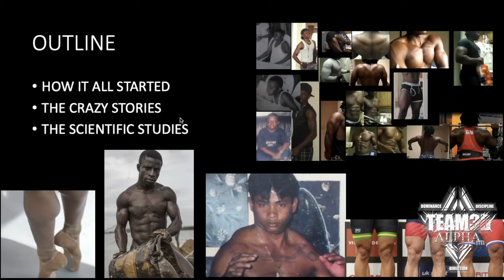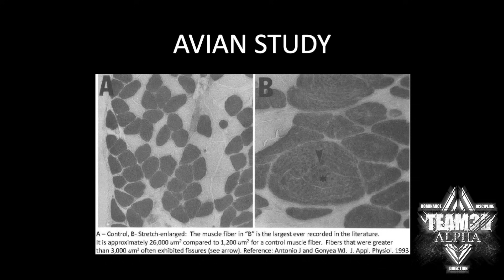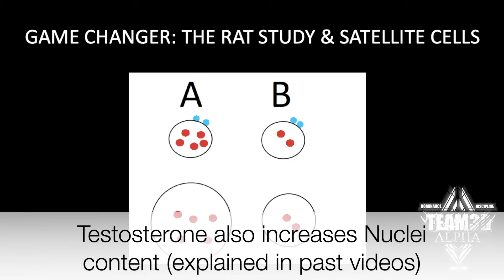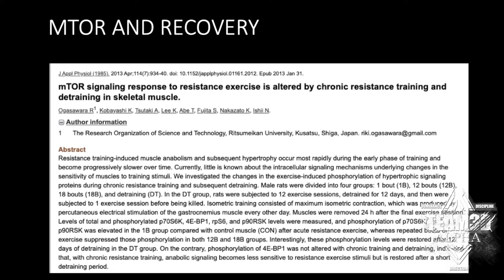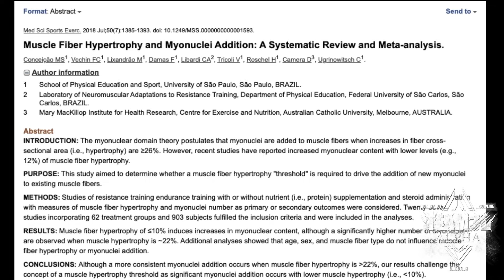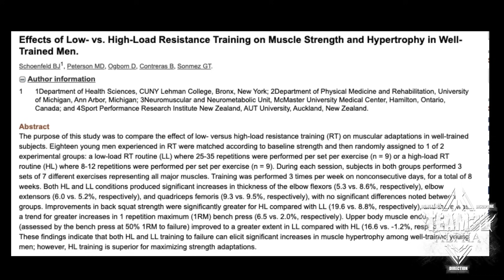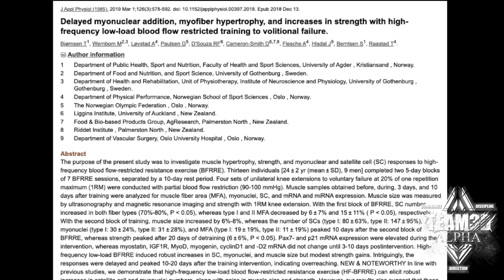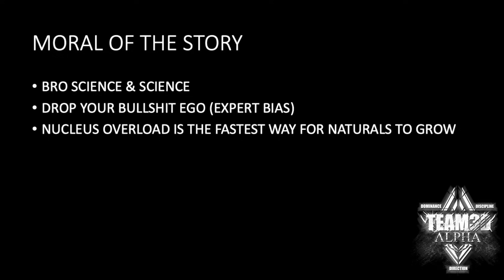THE BEST VIDEO EVER ON HOW TO BUILD MUSCLE NATURALLY ● CRAZY SCIENTIFIC PROOF OF NUCLEUS OVERLOAD™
This video will blow your mind. I discuss both the anecdotal and scientific evidence behind my Nucleus Overload "theory" & hyperplasia, with some crazy examples from all over the world. You'll also see scientific and anecdotal proof as to why full body training is the fastest way for to put on muscle naturally.

⚡️ FREE NUCLEUS OVERLOAD™ GUIDE:
1- pick a muscle
2- pick an isolation or safe exercise for that muscle
3- train it every day for 30 days, ideally high reps (15-20+ reps) & very short rest periods (less than 20 sec) to minimize excessive muscle damage, recovery issues and injuries etc. using drop sets or rest pause etc, 5 min per session max, once or twice a day, no more than 5 sets per session.
4- at the end of the 30 days avoid stimulating that muscle for at LEAST 1-2 weeks. let it recover, adapt, and re-sensitize to training. You can train other body parts during this period but for optimal results I recommend not training at all for complete total body and CNS recovery etc.
5- after the break, return to your normal training program. the muscle will now grow much faster than it did before, once stimulated (mainly because it now has more nuclei and a better endurance/recovery profile). rinse and repeat with other body parts, or do an additional cycle with the same muscle if you wish.

●Sources
Photos of african divers by Hugh Brown

Photos of sulfur miners by  Luca C. Gonzaga